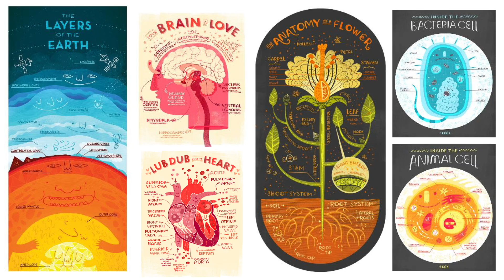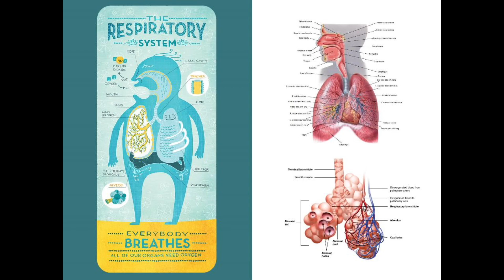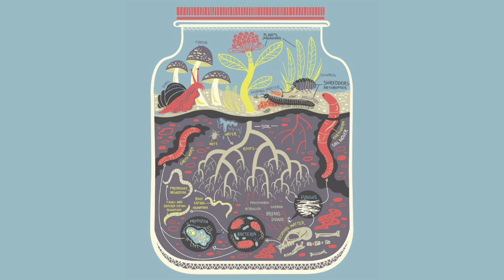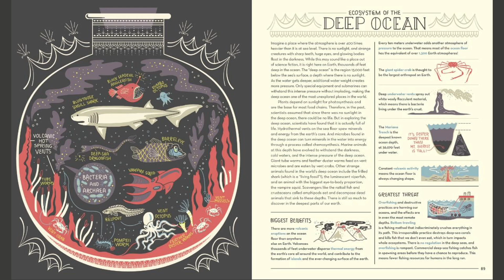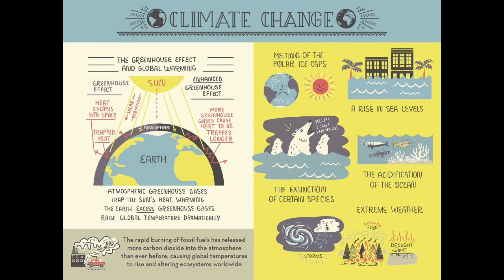The Wondrous Workings of Planet Earth | Rachel Ignotofsky | TEDxYouth@KC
Rachel Ignotofsky uses her beautiful illustrations to take us on an uncomplicated journey through the world's ecosystems to explain how our planet works — from its diverse ecosystems and their inhabitants, to the levels of ecology, the importance of biodiversity, the carbon cycle, weather cycles, and more.  Rachel Ignotofsky is a New York Times best-selling author and illustrator, based in beautiful Los Angeles. She grew up in New Jersey on a healthy diet of cartoons and pudding. She graduated from Tyler School of Art's Graphic Design in 2011. Now Rachel works for herself and spends all day and night drawing, writing and learning as much as she can. Rachel is a published author with 10 Speed Press and is always thinking up new ideas. Check out her books The Wondrous Workings of Planet Earth, Women In Science and Women In Sports. Her work is inspired by history and science. She believes that illustration is a powerful tool that can make learning exciting. She has a passion for taking dense information and making it fun and accessible. Rachel hopes to use her work to spread her message about scientific literacy and feminism. This talk was given at a TEDx event using the TED conference format but independently organized by a local community.